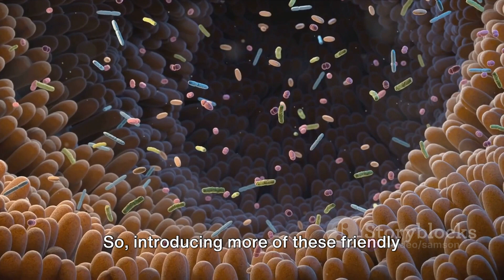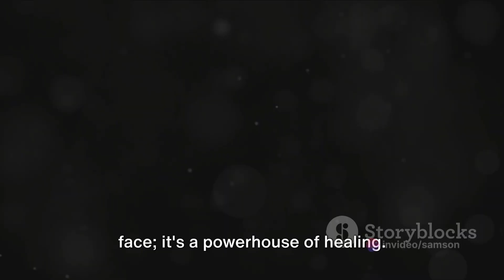HEAL NATURALLY: Effective Remedies for Ulcers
Discover natural remedies to alleviate ulcer symptoms and promote healing. From licorice and probiotics to honey and aloe vera, explore safe and effective alternatives to complement your treatment plan